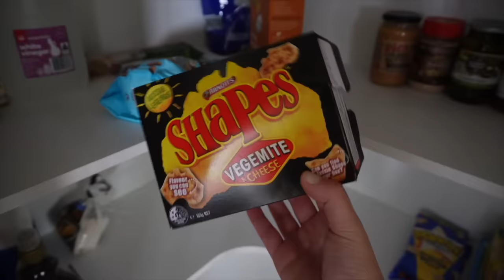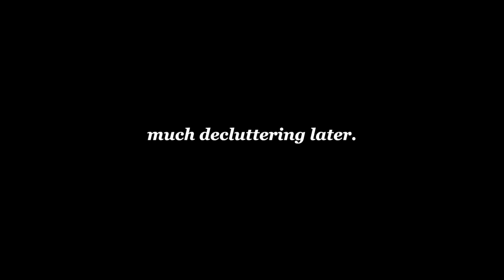MOVING into our new house!! unpacking, decluttering & grocery haul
hey hunnybuns, i am so excited to take you on this chaotic yet fun moving journey! ft unpacking, moving in together with murray, grocery hauls, decluttering, furniture building and more. i've been super sick so sorry if the editing is a little bit more basic in this video, i promise i'll make up for it in the next one xo hope you enjoy!